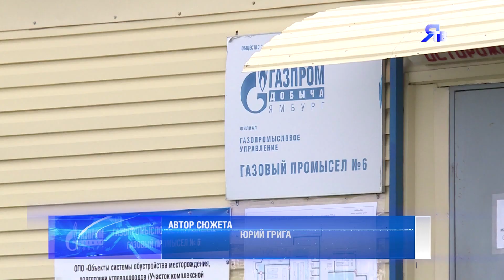О ПРОИЗВОДСТВЕ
Шестой промысел ЯНГКМ возобновил работу после остановки. Во время паузы специалисты проверили и отремонтировали все системы УКПГ.